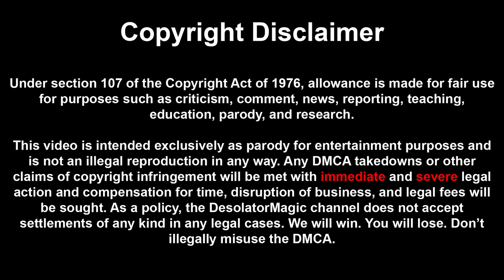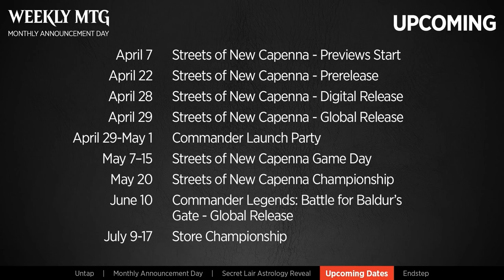Blake Rasmussen's Disaster MTG Live Stream - SUPERCUT!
In case you didn't catch this poorly planned out Wizards of the Coast MTG announcement live stream, starring Blake Rasmussen, it wasn't great. The topic list and runtime were interestingly planned to say the least. And when you have 22 minutes of nothing to say because of poor planning and mix it with Blake, this is the result!